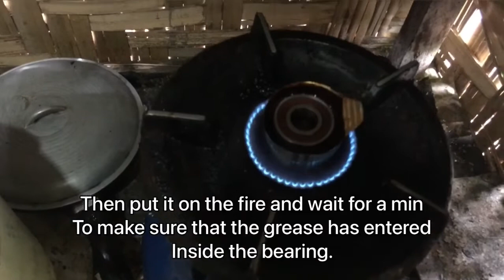How to Put Grease in a Sealed Bearing in a Simple way!!(Any Type of Bearings)mechanical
2:33 Music Source: